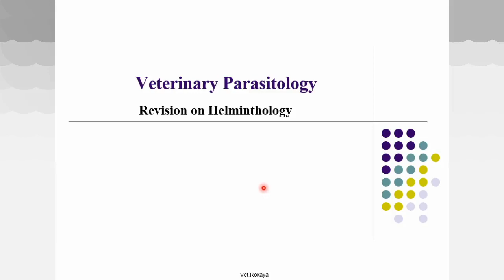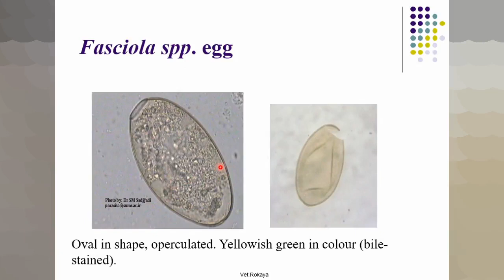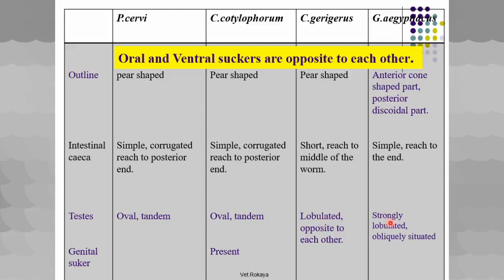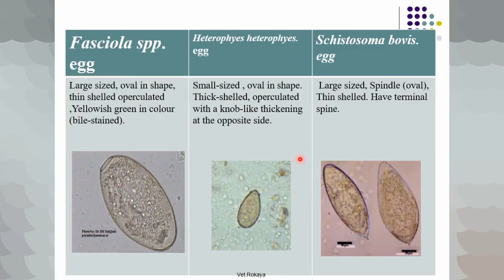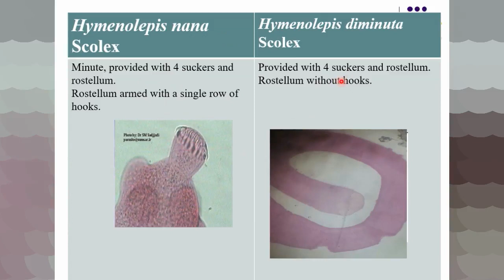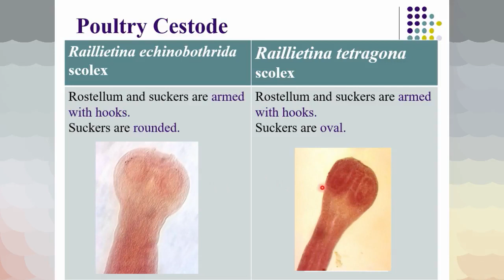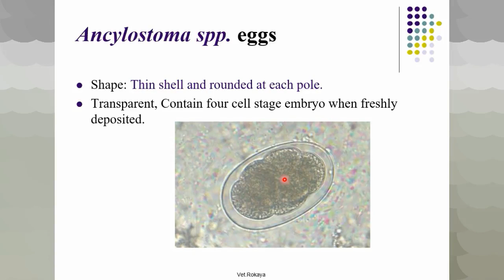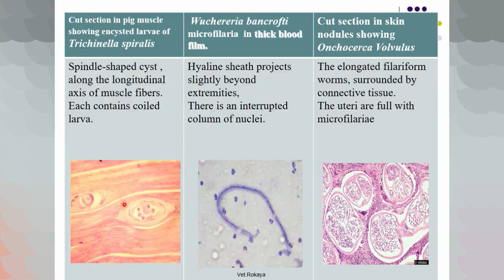4- Laboratory revision of Veterinary Helminthology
4- Laboratory revision of Veterinary Helminthology